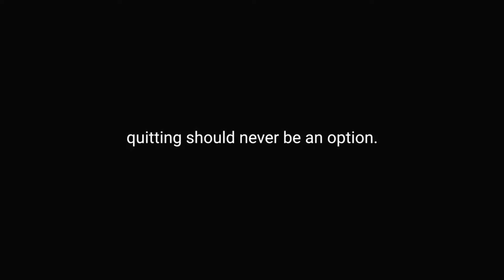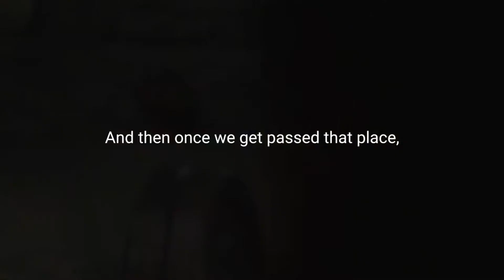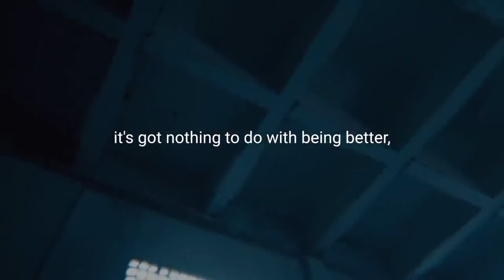I MUST NOT QUIT - Best Motivational Video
Footage by:

Drink for Gold - Heinrich Popow - by Spans
Avvatar: Reconstruct Yourself - by Ripunjoy B'yum
Muscle Pharm - We are the determined. The athletes. The 5…_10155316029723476 - by Carlos GUerrero
Tanner City Crossfit - by Bearwalk